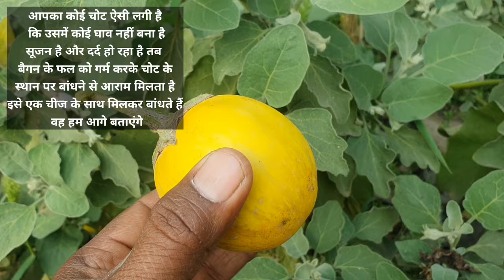चोट मोच दर्द का घरेलू उपाय || Best Medicinal Plant With Multiple Benefits || Home garden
Hello Guys
In todays video i will show you some multi purpose plants which help in giving relief to your body. Hope you will like the video

MY EQUIPMENTS :
Cemera Sony A6400
Cemera Tripod

Wireless Mic